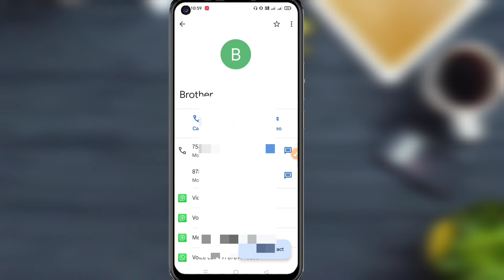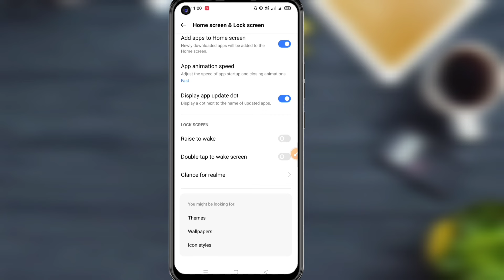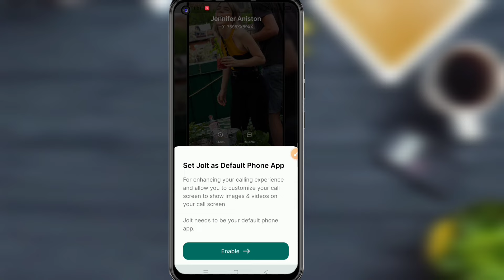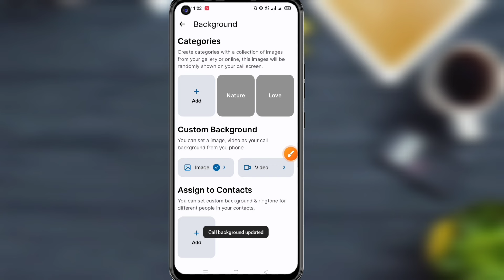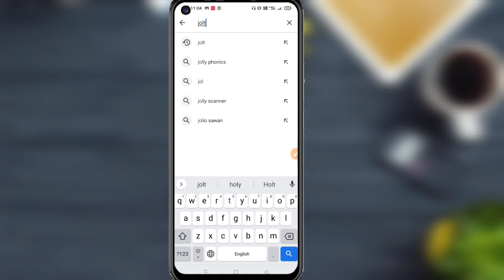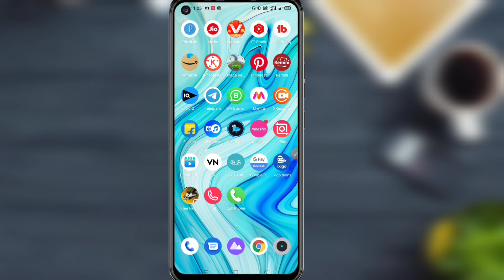realme ke phone me caller screen par photo kaise lagaye | realme me call aane par photo kaise lagaye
About This video:. Hello Dosto Agar Apka Realme Ka Phone Hai to Aap Apne phone me call aane par photo kaise set kar sakte ho To Video end Tak dekhna

realme ke phone me caller screen par photo kaise lagaye
realme me call aane par photo kaise lagaye
realme mobile me number me  photo kaise lagaye
realme mobile me phone number par photo kaise set kare
realme me photo kaise lagaye number pe
realme me call aane par photo kaise set kare
realme C11 me call aane par photo kaise lagaye
realme 9i me call aane par photo kaise lagaye
realme c35 me call aane par photo kaise lagaye
realme c33 me call aane par photo kaise lagaye
call  aane par photo kaise lagaye realme ç12
how to change caller screen background in realme c11
caller screen change realme
call dialer change realme
TECHNICAL ARVIND
realme c21 call photo setting
realme narzo 50 me call aane par photo
 kaise lagaye
Android Junction
realme narzo 20 caller screen change
calling screen change realme
caller screen change
realme caller screen
realme call background change
realme call background
realme 9i call background change
realme ç35 call background
ARVIND VI VANI
realme ç12 call background setting
full Screen photo on incoming call realme
full Screen photo setting realme
My tricks video
realme phone me call aane par full photo kaise lagaye
realme mobile me call aane par full photo kaise lagaye
full Screen incoming call
full Screen caller id screen
full Screen photo for incoming call 2023
realme mobile me call aane par full Screen